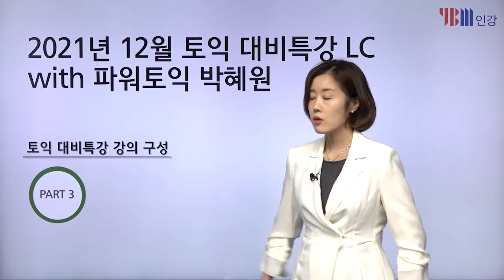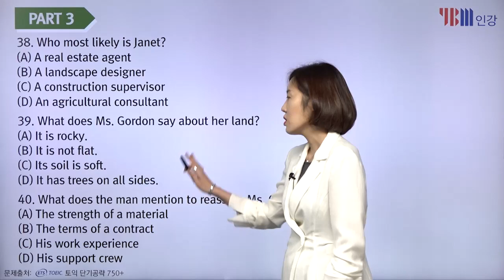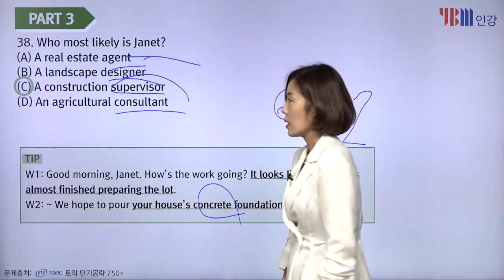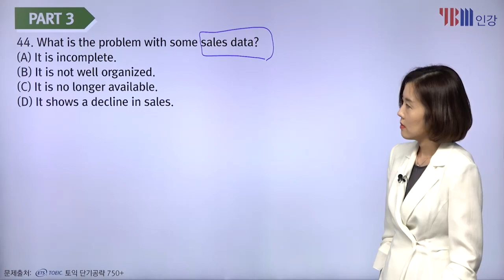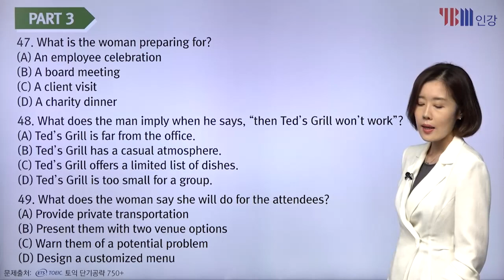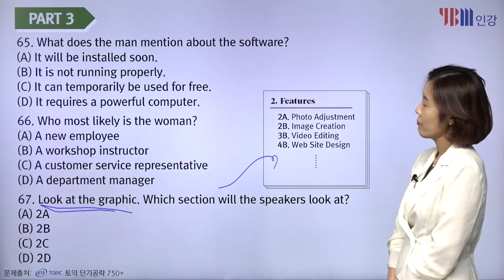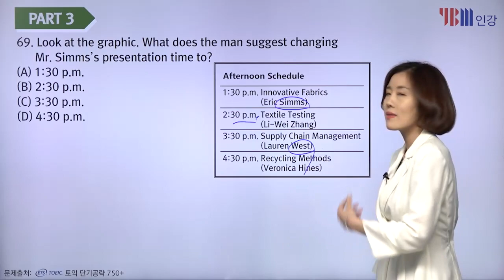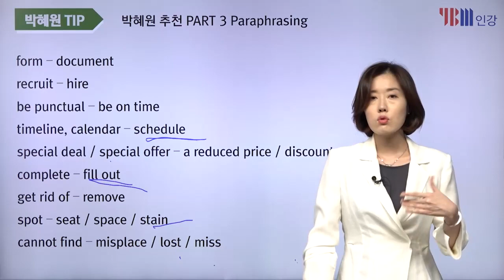[YBM 토익인강] 12월 토익대비특강 LC_박혜원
YBM 박혜원 강사가 공개하는 21년 12월 토익 LC전략

[PART 3]
질문을 꼼꼼하게 읽고, 보기는 앞/뒤 위주로 대충 읽는다.
의도 파악 문제 (따옴표 문제)는, 미리부터 대비해야 한다.
discuss = talk about, 어휘 재표현을 버텨야만 한다.
시각정보 연계형은, 보기에 써지지 않은 다른 쪽을 주로 듣는다.